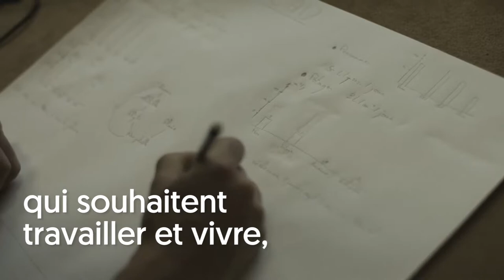Participe au Tcamp 2021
🖐🏽 Fais un pas de côté : adopte une vision globale et nouvelle des enjeux environnementaux et sociaux qui bouleversent notre siècle.
Rencontre des personnes engagées dans le changement par leurs pensées et actions
Expérimente par toi-même les idées qui façonnent déjà le monde de demain...